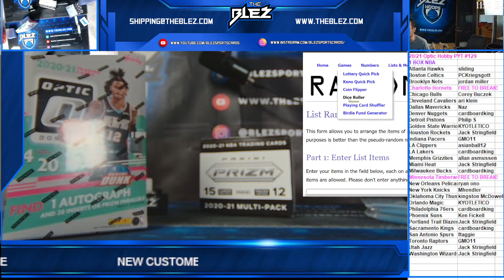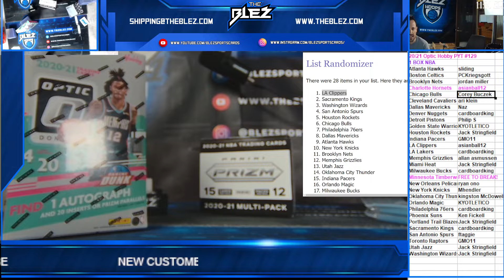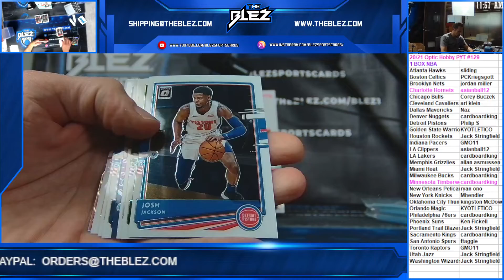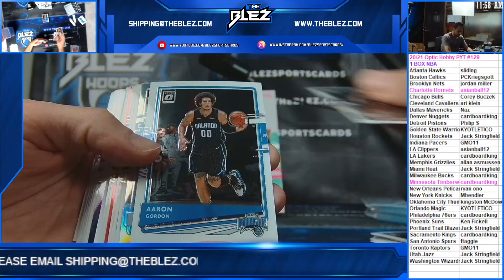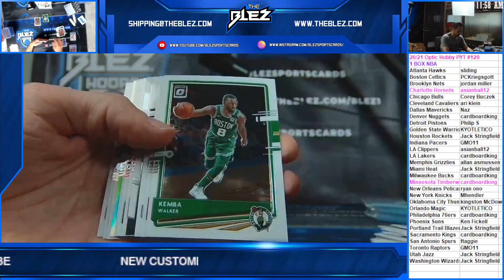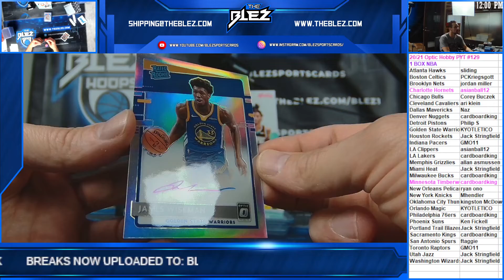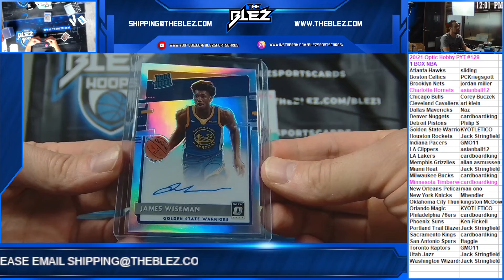2020/21 Optic NBA Hobby Box PYT #129